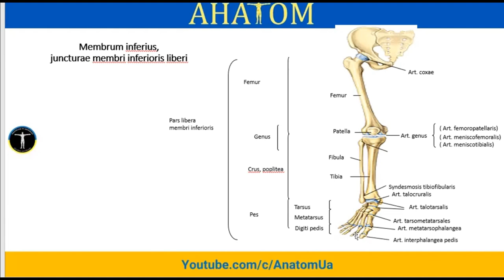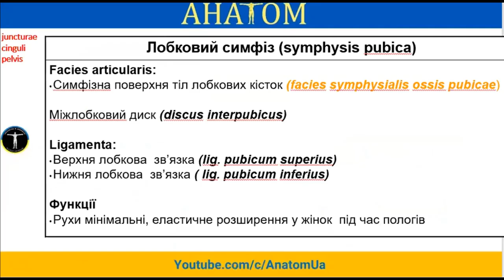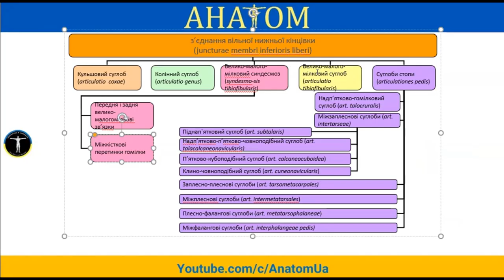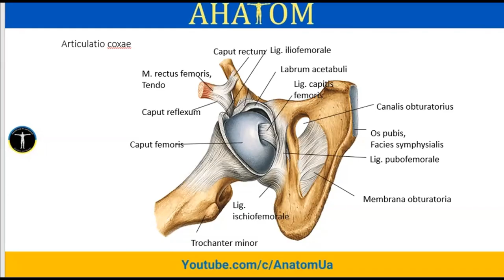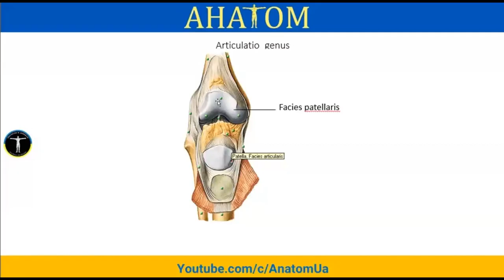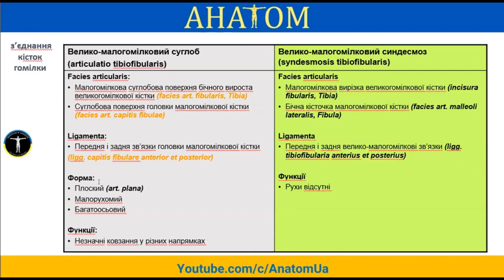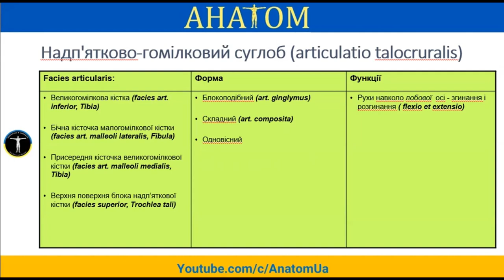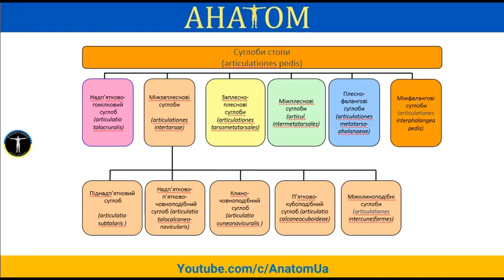З'ЄДНАННЯ КІСТОК НИЖНЬОЇ КІНЦІВКИ